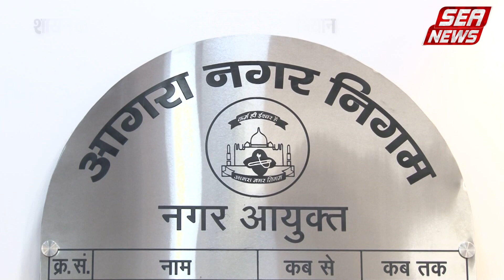शासन के आदेश पर चला अतिक्रमण हटाओ अभियान